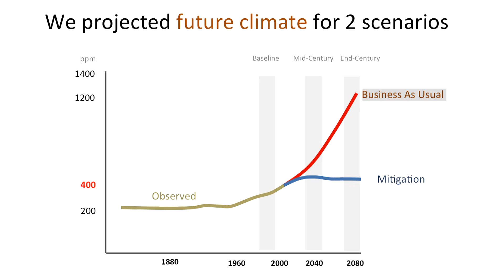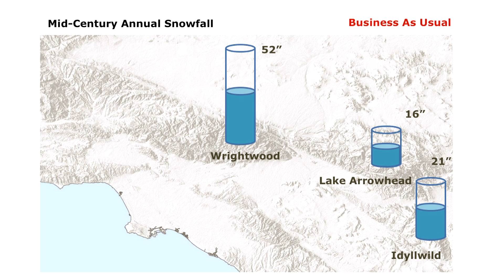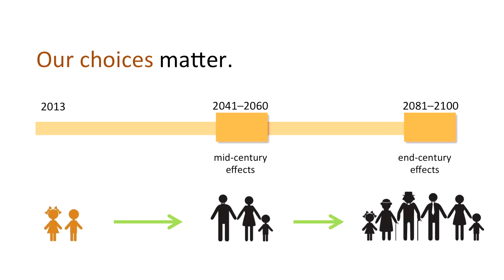L.A.'s Climate Future: What's Coming and What Choices We Face (Highlights)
Highlights of the Oppenheim Lecture by Alex Hall, Department of Atmospheric and Oceanic Sciences & Institute of the Environment and Sustainability.